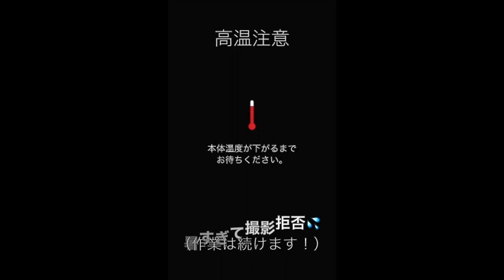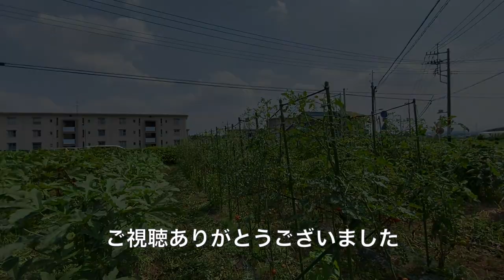【自然栽培・梅雨明け🌦にやりたい仕事No.1☝️✨】今年の草管理は刈り払い機で地際を攻める🌿脇芽が伸び放題のトマトの整枝 【家庭菜園にも使える】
🍅🍅🍅みなさまへ🍅🍅🍅
いつもご視聴くださいましてありがとうございます。
YouTubeからの収益は動画作成費だけで無く、子どもたちと共に「真の生きる力」を育む自然塾の運営、並びに新型ウイルスの影響を受けている企業様や個人様へ還元させて頂いております。
これからもみなさまのお役に立つ動画をお届けできるよう精進して参ります。

🍅🍅🍅主な農機🍅🍅🍅
クボタ　ミディStyle
マメトラ　リターンカルチ　SRV4V（通称：大谷君）
マメトラ　ハンマーナイフモア　MH751V（通称：ジャンボ君）
共立ECHOエコー刈り払い機（通称：草刈正雄君）

🍅🍅🍅農地情報・合計約76a＝7反6畝（面積は概数）🍅🍅🍅
第１圃場（22a）
第２圃場（11a）：土作り中・実験圃場
第３圃場・塾付属圃場（3a）
第４圃場（返却により欠番）
第５圃場・東地区（27a）
　　　　・ギシギシ畑（13a）

🍅🍅🍅撮影と動画編集（2020.5現在）🍅🍅🍅
撮影：DJI OSMO ACTION(AC001)
　　　iPhone11pro(1080p /60 fps)
DJI MAVIC MINI
その他撮影機器
三脚：SLIK マルチポッド３×４
SLIK 三脚 F135

多機能ボールアダプタ：SMALLRIG スーパークランプマウント ボールヘッドアーム
編集：iMac(21.5-inch,Late 2012)  MacOSCatalina 10.15.4
　　　プロセッサ 2.7GHz Intel Core i5
　　　メモリ 8GB 1600 MHz DDR3
　　　グラフィックス NVIDIA GeForce GT 640M 512MB
編集ソフト：iMovie 10.1.13

🍅🍅🍅私のお気に入り（アマゾンアソシエイトに参加しています）🍅🍅🍅
＊天然資材（土壌改良剤）＊
・原田農園の竹パウダー
＊イヤガラス（カラス忌避資材）

＊体のラインを美しく魅せてくれる女子用作業着＊
・FORECAST
・BURTLE（バートル）５５０１シリーズ　レディースカーゴパンツ
・機能的でスタイリッシュな女性用サングラスellesse Sports Sunglass ES-S209

＊オリジナルワッペン＊
KAMEOKA

🍅体にいいコト・メンタルに効く話などなど（ここでは話せないなコトも？…（アメブロ）